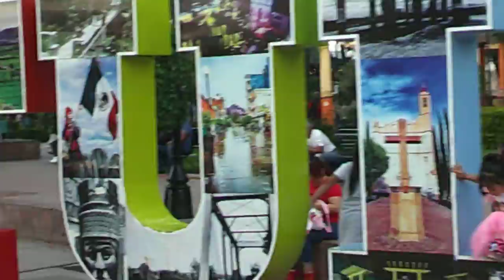14 AGO 2022 TULA CENTRO 1